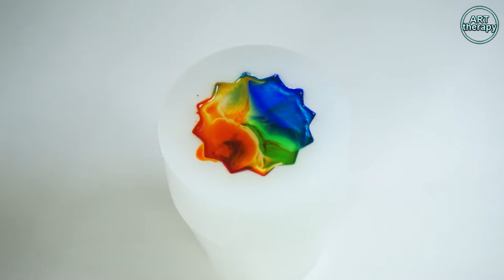Alcohol ink. Flower vase - Dish PETRI Art. (Petri art) 3D RESIN Art. Epoxy resin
How to work in the Petri technique (Alcohol Ink) - Petri dish art, Petri art? Alcohol ink in resin can still be combated - for that you need to know your resin and the basic principles of using the ink in it. To begin with, we drip alcohol ink, and then either smear it with a stick in resin, or leave it in this form, or pour a little transparent epoxy resin on top. The result is a very cool epoxy fill with alcohol ink for a flower vase. In macro photography, he looks just amazing and mesmerizing. Like space or a nebula in space.